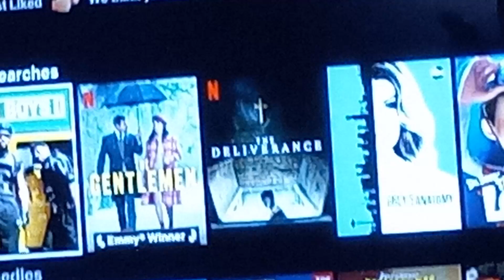Top Searches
Which 1 of these do you search for and Maybe it can be more than just 1.